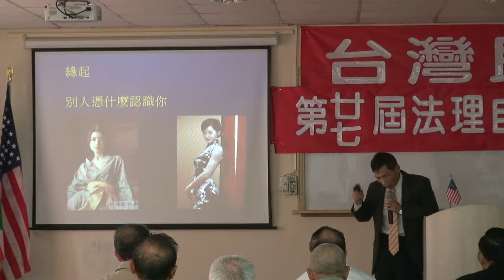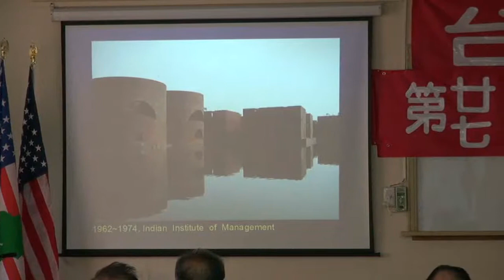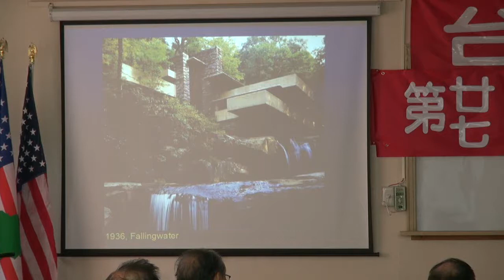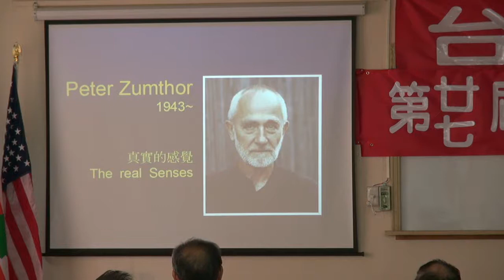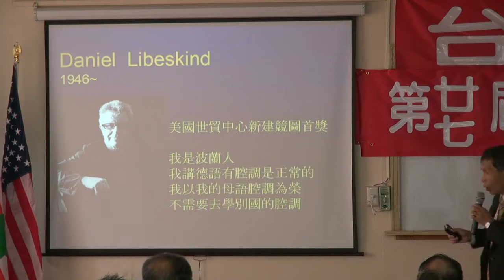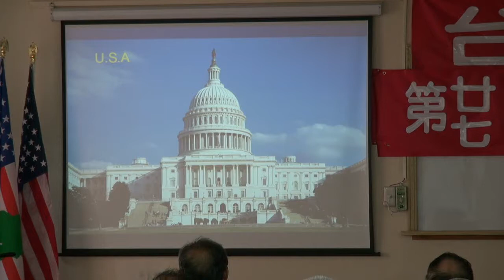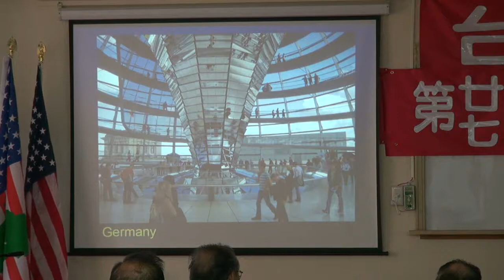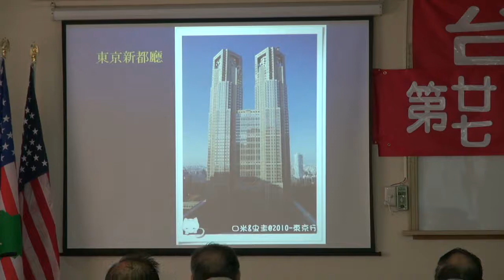120407-4a-建築與國家意志-郭隆德-台灣民政府第27屆法理自治學院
120407-4a-建築與國家意志-郭隆德-台灣民政府第27屆法理自治學院